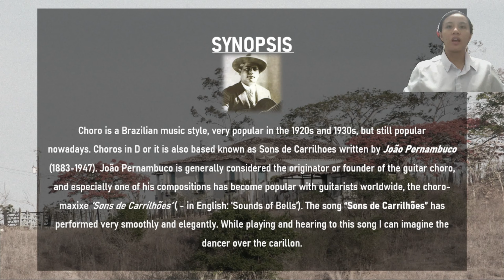Choros in D by João Pernambuco l Sons de Carriloes l Weekly Performance Applied 4: Classical Guitar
Weekly Performance
Applied 4
Song: Choros in D
Wrtitten: João Pernambuco

Performed by Sylvia Anak Silbastian (D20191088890)